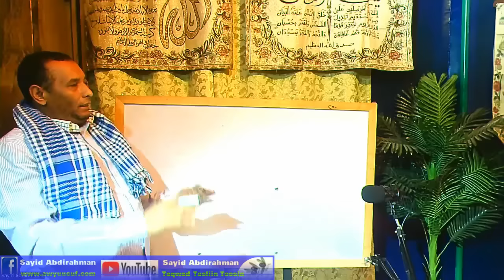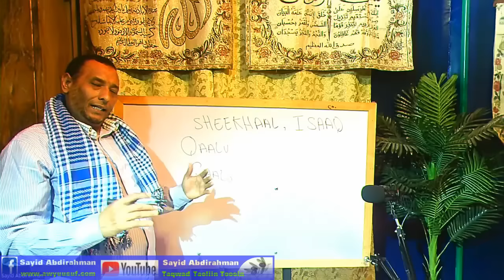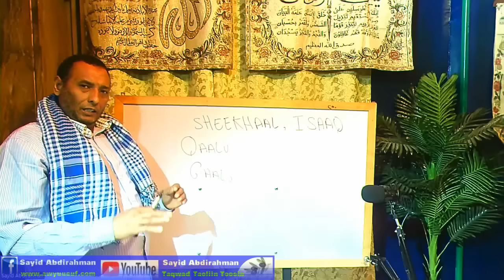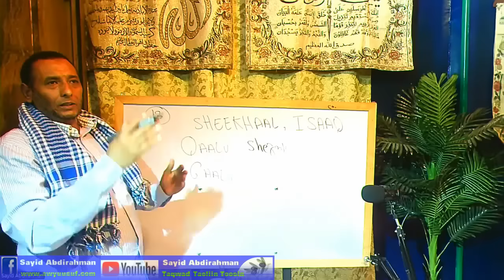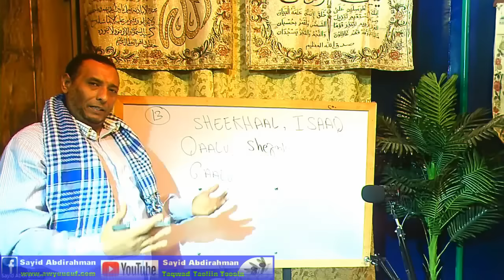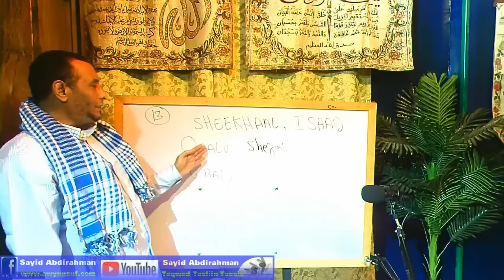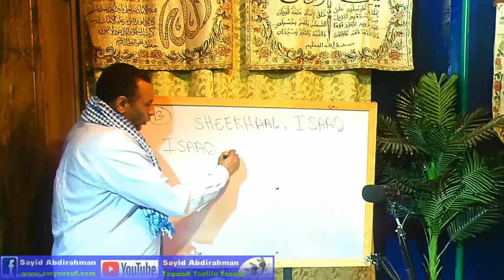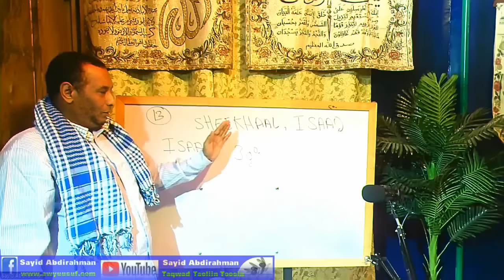Beelaha Sheekhaal iyo Isaaq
Taariikhda Qabiilada Soomaalida & Asalkooda Qaybtii 6aad